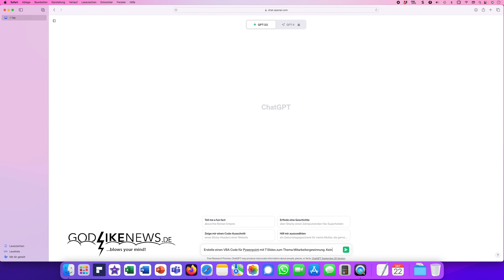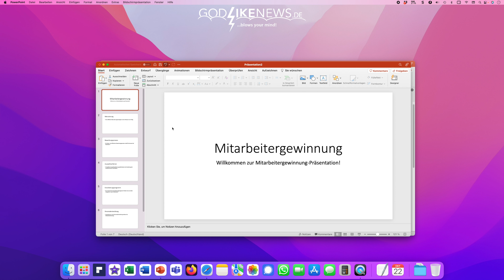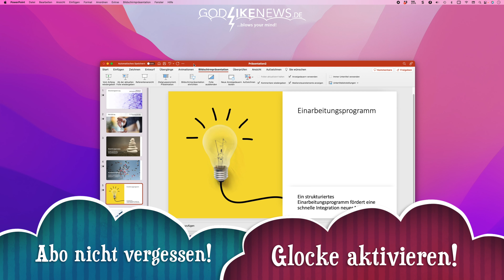KI 🤖 PowerPoint Präsentation mit ChatGPT erstellen in 1 Minute!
Trick: Wie gute PowerPoint Präsentation mit KI erstellen? Gratis Generator mit Bitzergebnis 🤖 Mit ChatGPT PowerPoint Präsentation in nur 1 Minute erstellen lassen! Kostenlos & Einfach! Im Video zeige ich dir, wie du mit Hilfe der KI (ChatGPT) einen ersten zeigbaren Aufschlag für eine gute Microsoft PowerPoint Präsentation erstellen lassen kannst. KI PowerPointPräsentation ChatGPT 👉🏻 Film ab 🎥

🔗 Relevante Produktlinks:

🤖 ChatGPT Buch jetzt günstig bestellen
👨🏻‍💻 Visual Basic lernen - Buch hier günstig bestellen

⁉️Für weitere Fragen nutze die Kommentarfunktion. Ich werde dir zeitnah antworten.